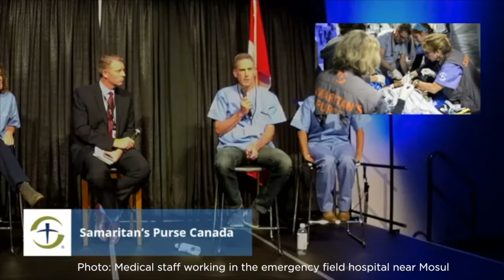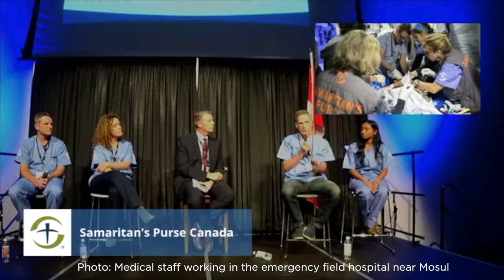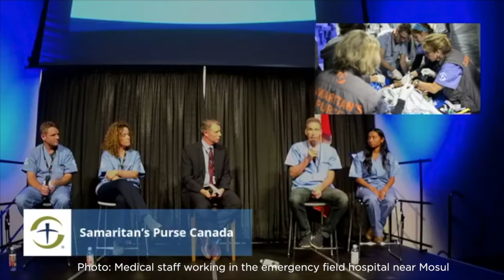SP Medical Miracles - Facebook Live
Hear from Samaritan’s Purse medical professionals, who serve around the globe in Jesus’ name, bringing a tender touch, a soft word, a prayer, and skilled hands to people who need medical care. They are beacons of hope in a broken world.

Please listen to their stories and, if God places it on your heart, make a donation in support of our Medical Care Projects